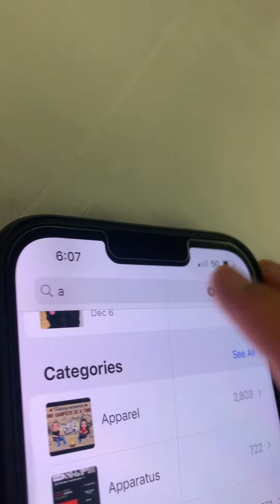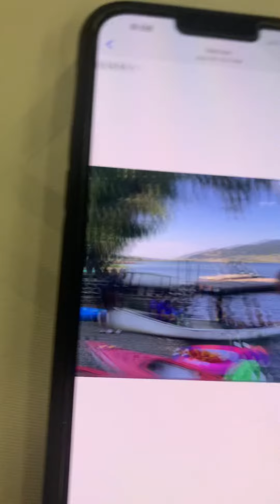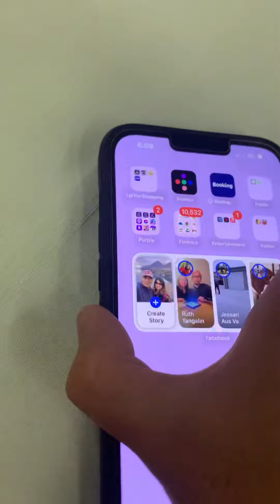December 19, 2022